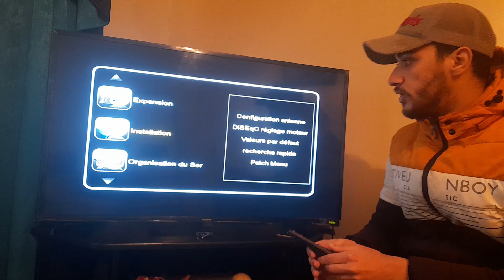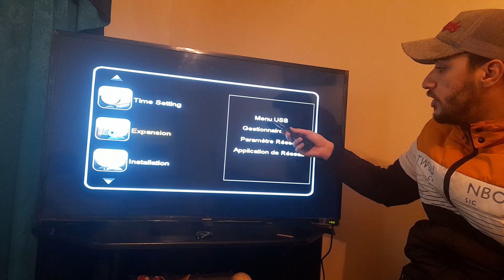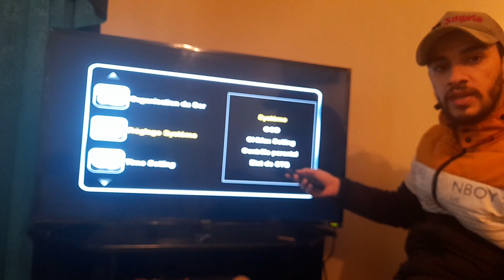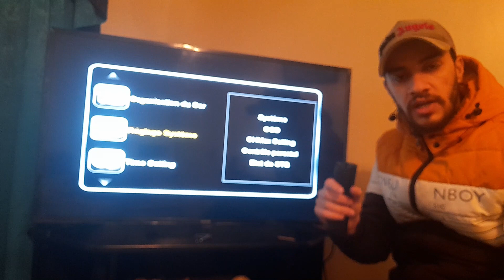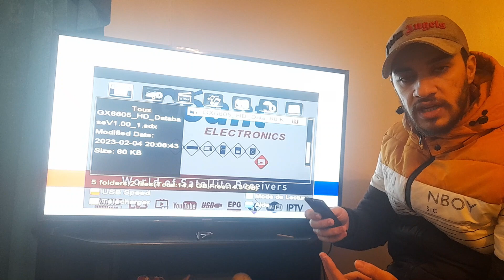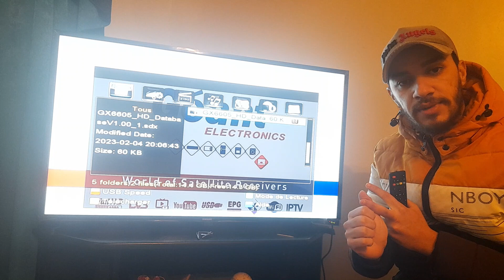خطوات مبسطة لكيفية تمرير تحديث جديد مع ملف قنوات في اجهزة جيون ميني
طريقة تحديث جميع اجهزة الاستقبال جيون عن طريق فلاشة :
How to download files  ||  طريقة تحميل الملفات :
Previous videos ||  فيديوهات سابقة   :
طريقة ربط جميع اجهزة الاستقبال جيون بالانثرنت او الواي فاي :